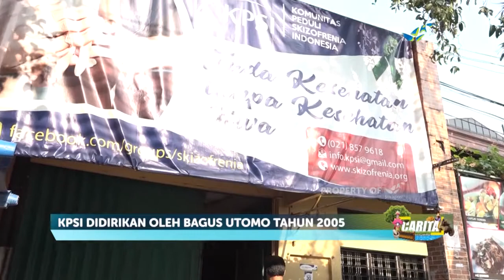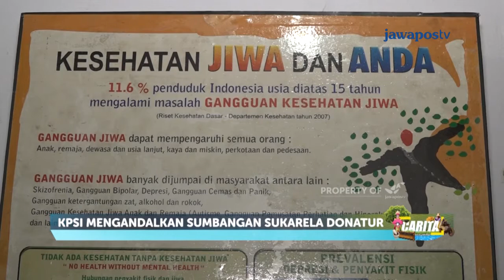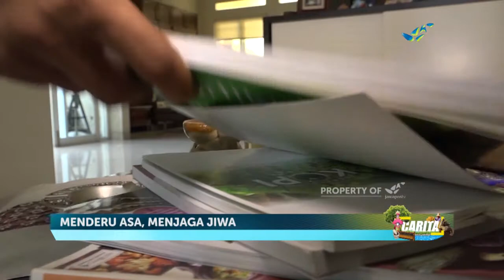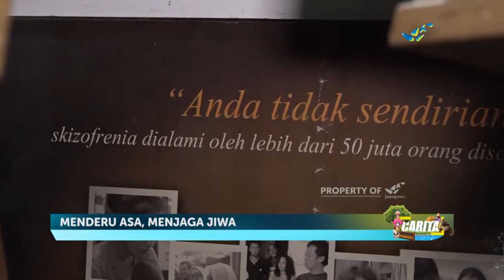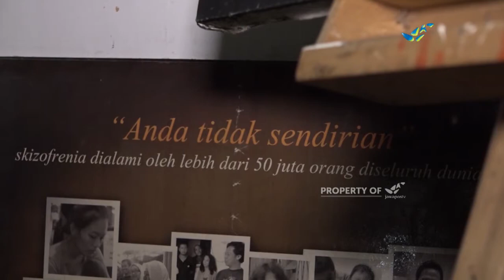KPSI Mengedukasi Keluarga Penderita Skizofrenia | CARITA (345/4)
Mereka berjuang menepis stigma negatif tentang orang dengan gangguan kejiwaan. Meski kerap diabaikan mereka tetap bersuara lewat karya dan kerja nyata.

PROGRAM  : CARITA
JUDUL         : Menderuh Asa Menjaga Jiwa
EPS              : 345
SEASON     : 2
TAYANG      : KAMIS, 2 JANUARI 2020

Eksekutif Produser : Fariansyah
Produser                    : Bambang Suryo
Reporter                     : Anjar Nugroho
Cameraman              : Wahyu S & Jaenul Syahbana
Editor                          : Ahmad Muhajir